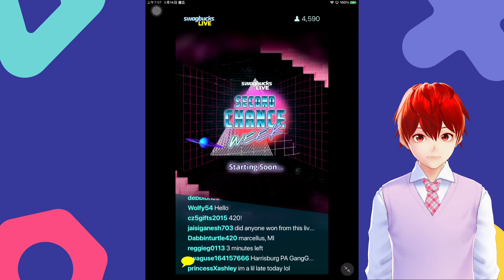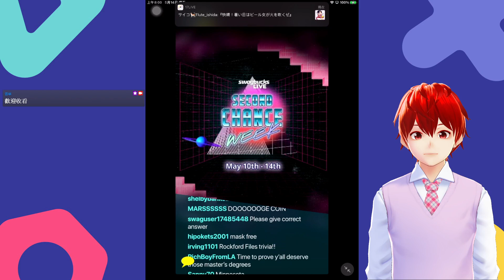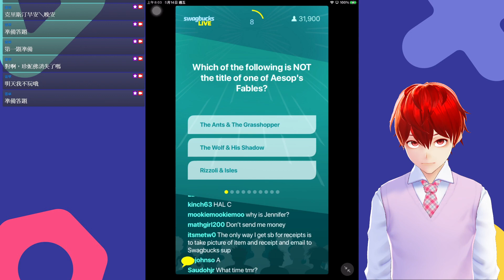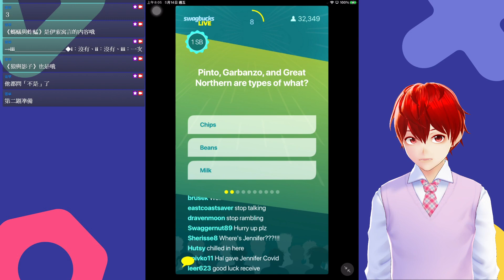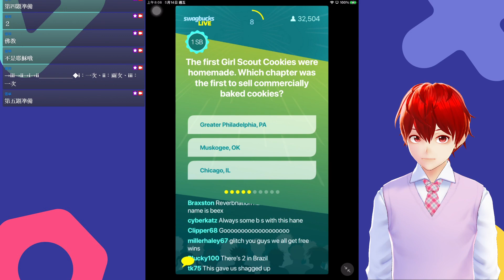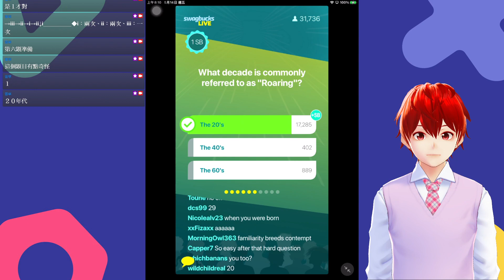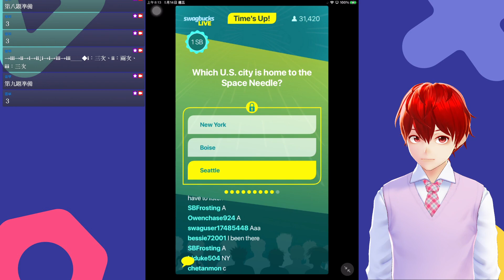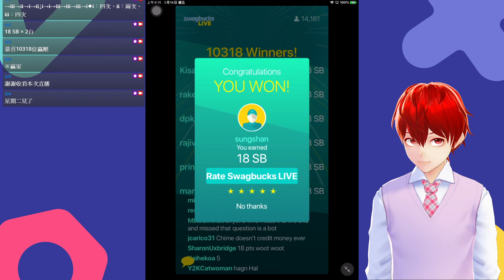『Swagbucks LIVE』遊玩 2021-5-13（美國時間）﹨2021-5-14（臺灣時間） 主持人：哈爾（Hal）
本周節目為「第二機會周」（This game of the week is the "Second Chance"）
本人於此集節目獲得18 SB與三張復活卡（I got 18 SB at this game and 3 rejoins）